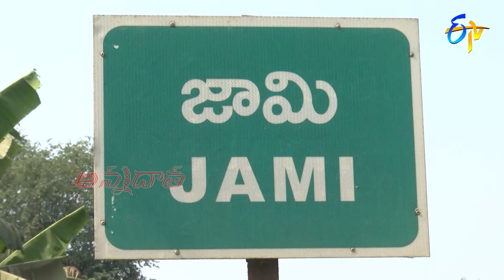High Yields From Grafting Tomato as Intercrop in Mango by Vijayanagaram Farmer | ETV Telugu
మామిడిలో అంతర పంటగా గ్రాఫ్టింగ్ టమాట సాగు - రైతు అనుభవాలు